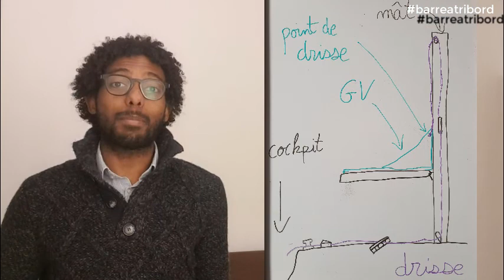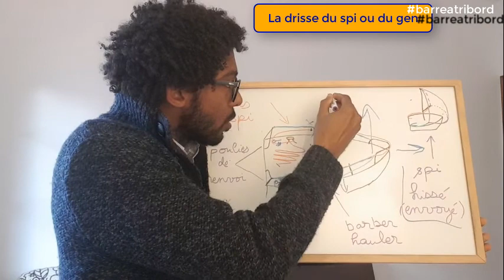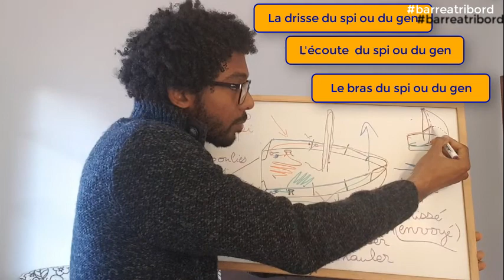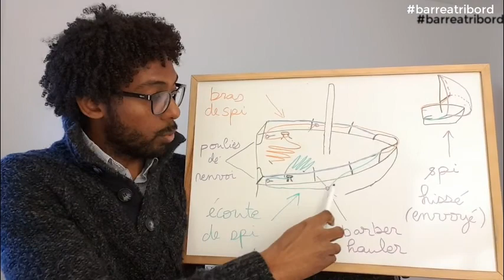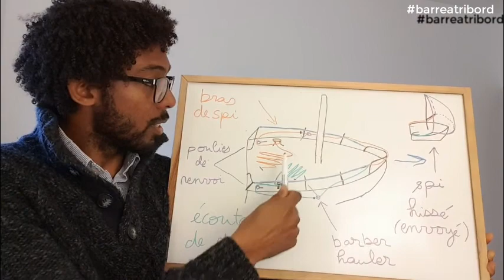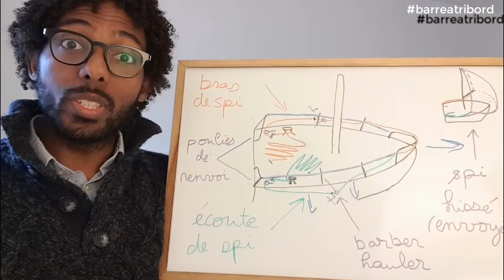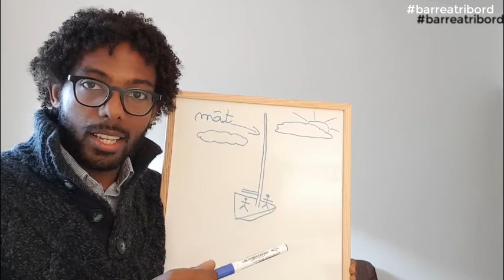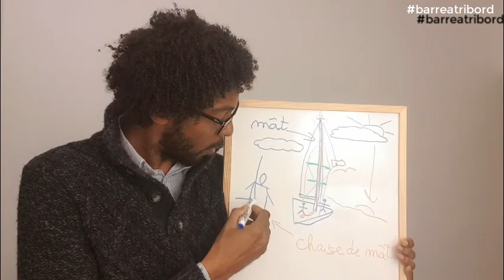Le noeud de huit : Marins, connaissez-vous le papi de la famille des noeuds d’arrêts?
⬇️Guide pour bien débuter à la voile téléchargeable ici⬇️
👇👇👇 UN CLIC SUR PLUS POUR PLUS D'INFOS

Le “papi” noeud de huit, voilà un noeud marin qui n’est pas prêt de prendre sa retraite.

Et pour cause!

Il est plein de qualités… et de sagesse !

C’est l’un des noeuds d’arrêt les plus populaire.

Je vous propose dans cette vidéo de découvrir :

⚓Pourquoi ce nuit est vital ?
⚓Comment le réaliser?
⚓Quels sont les précautions à prendre ?
⚓Quels sont les alternatives aux noeuds de huit ?
⚓Comment s’exercer à la maison, même sans cordage ?

Si vous avez appréciez cette vidéo, pensez à Aimer et Laisser un commentaire
Vous avez bien suivi cette vidéo? Testez vos connaissances!
Vous êtes sur Instagram ? Moi aussi : @barreatribord